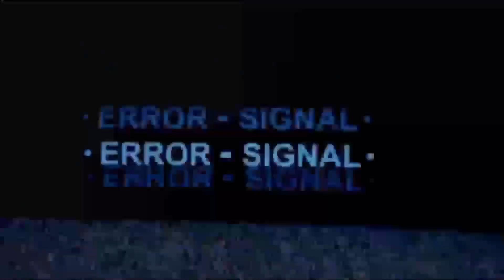?¿?¿Unfinished Business... Jack...?¿?¿